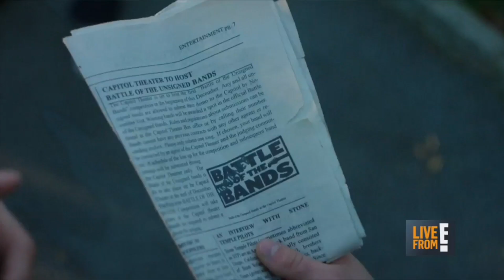Harry Hamlin joins "Live From E!"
Stream the film on Amazon Prime Video